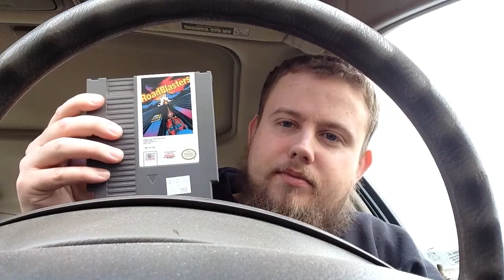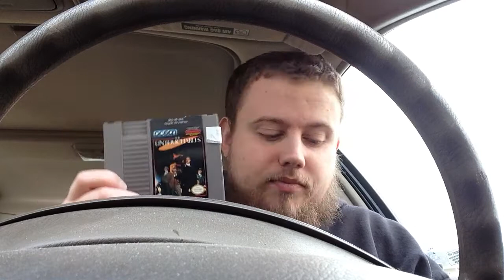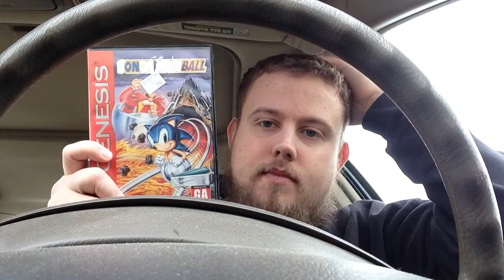Retro Pickups - Untouchable Army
I make a stop at Salvation Army on my way home from the tire shop and have some luck.